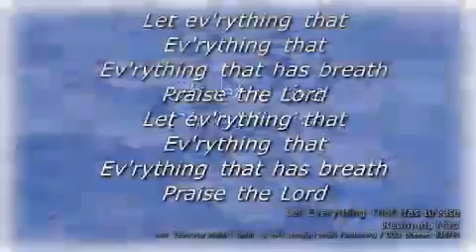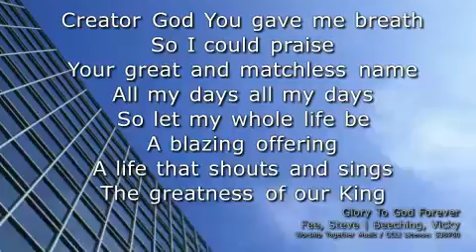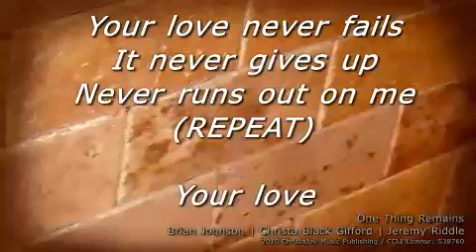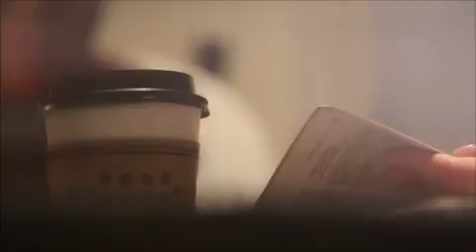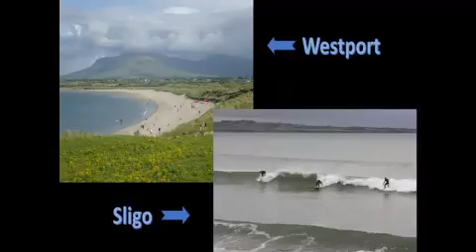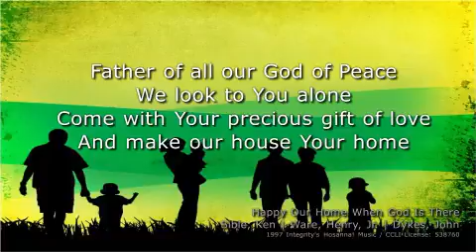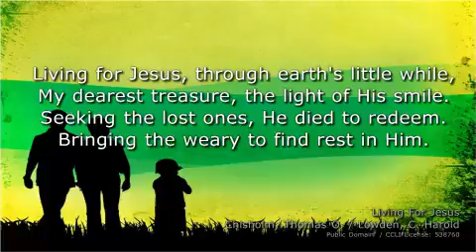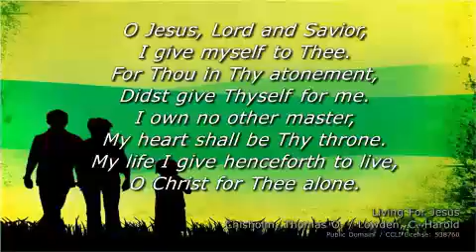1 29 2016 AM